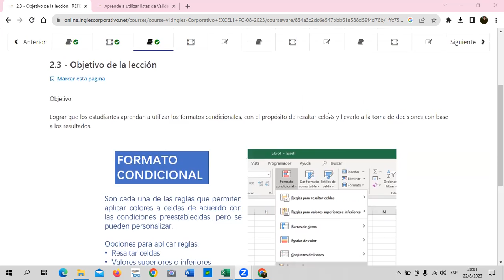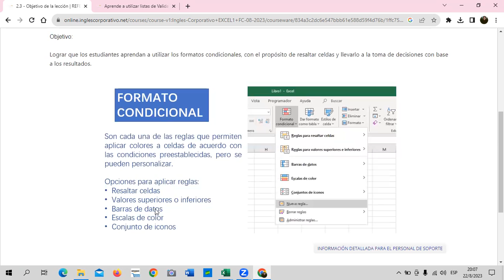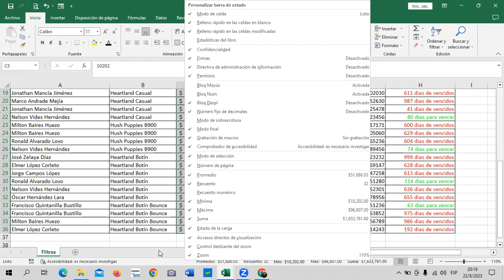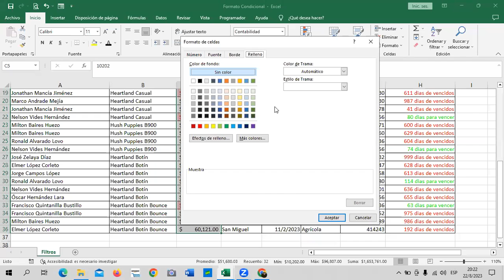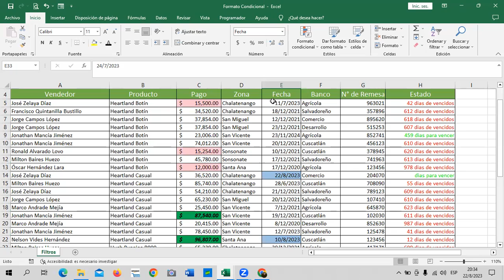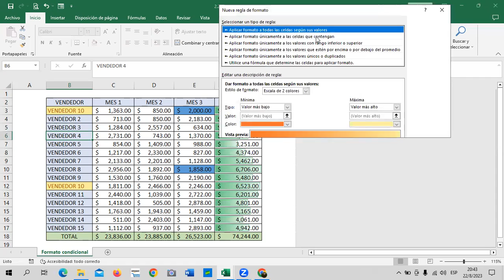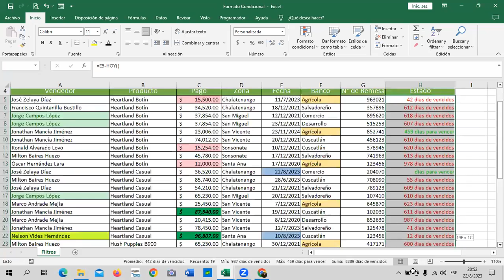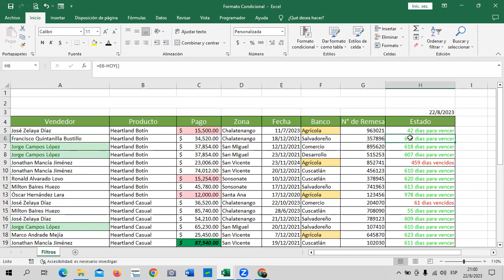Sesión 6 - 22/08/2023 - Guillén – Formatos Condicionales.